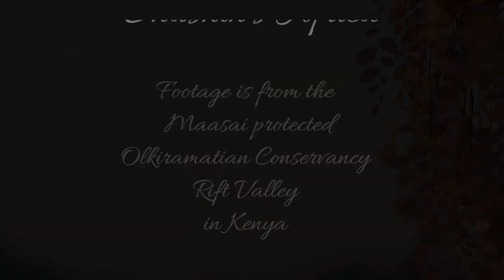Small Spotted Genet at Lentorre